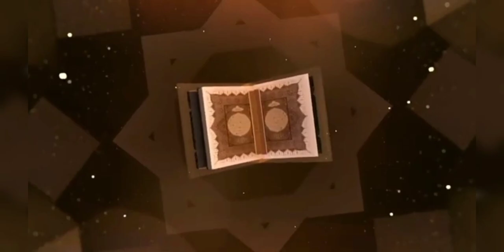Aj Kal Bachay Baap Bane Baithe Hain FK Mufti tariq Masood 🕋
Aj kal bachy baap bane Baithe Hain FK Mufti tariq Masood 🕋